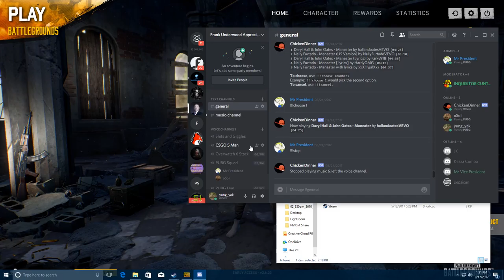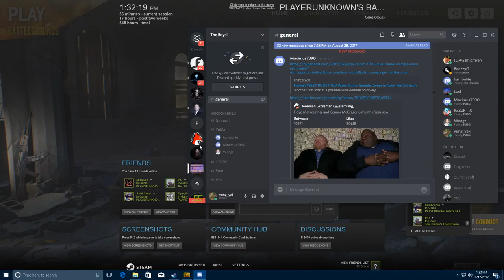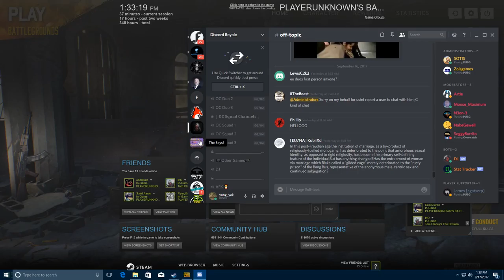PLAYERUNKNOWN'S BATTLEGROUNDS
GPU: GeForce GTX 1080
CPU: Intel(R) Core(TM) i7-7700K CPU @ 4.20GHz
Memory: 16 GB RAM (15.96 GB RAM usable)
Current resolution: 1920 x 1080, 60Hz
Operating system: Microsoft Windows 10 Home